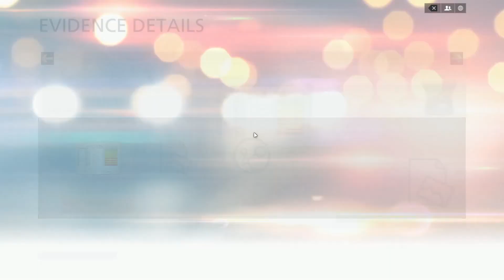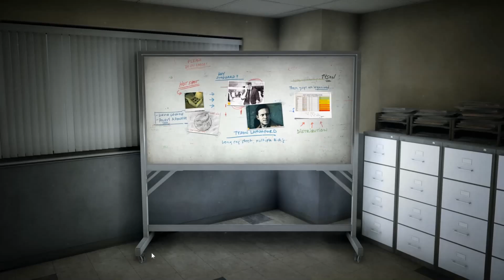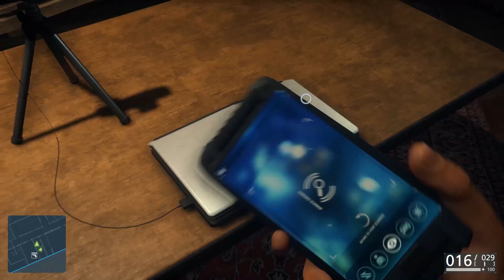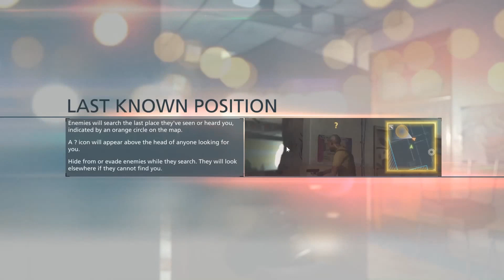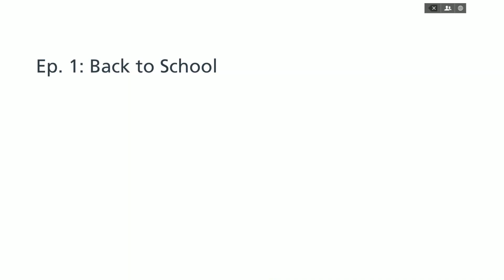Battlefield Hardline - 3 - Episode 1 - Stop the Bleeding (2/2)